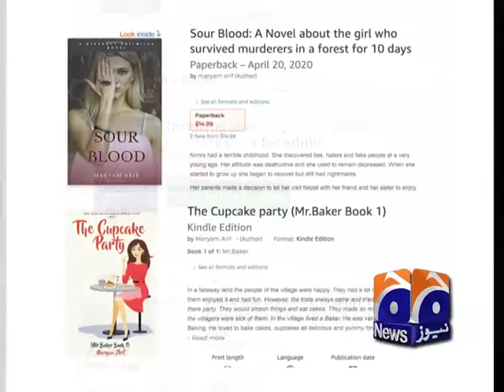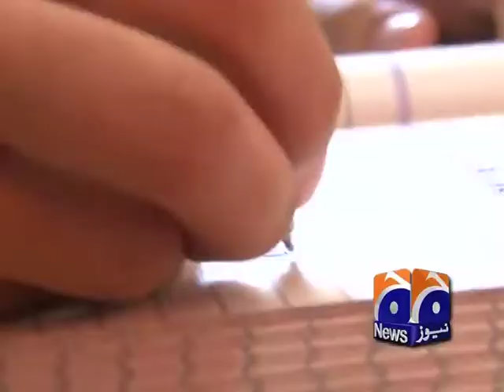My interview clip | Author of 8 books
🦋 PODCASTS:
Live Biology Podcast
🦋 Watch:
Making an app in less than 30 minutes challenge as a teen
🦋 BOOKS:
Latest Book:
🦋 Note:
Watch the video on 1080p for the best quality.
🦋 FAQs
 16 years old. I live in Islamabad, Pakistan.🇵🇰
📚 Author of 8 books,
Made 3 coloring books
🎧 Podcast: New trends and Live biology
Wrote articles and blogged.
🎶 Write, produce, and sung over 11 songs.
🦋 EQUIPMENT
CAMERA: Samsung AS21 or iPhone 6
I use 2 tripod stand; large and small.
I sometimes use a ring light and headphones to make videos.
EDITING:
I use Canva, inshot for editing my videos.
For thumbnails: PicsArt, PS express, text on phone, lightroom (sometimes), and inshot

Sub count: 263
Wow, your all the way down here 💫👍